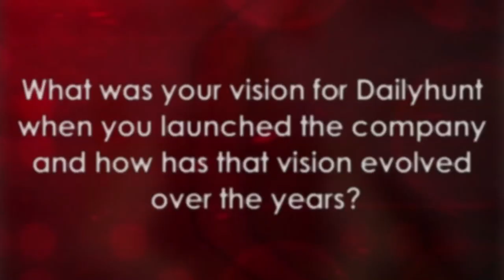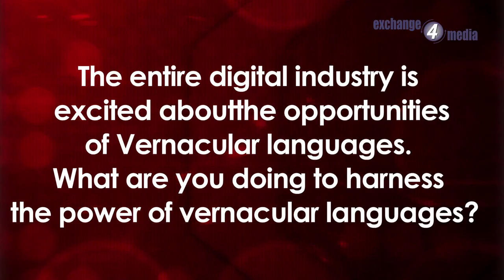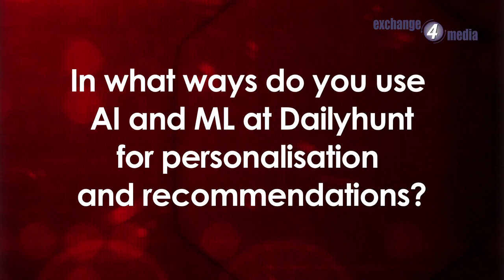Virendra Gupta, Founder & CEO, Dailyhunt